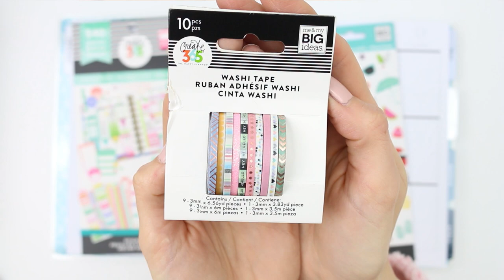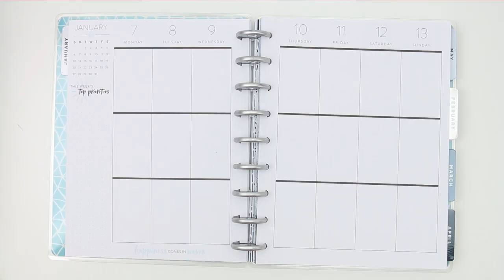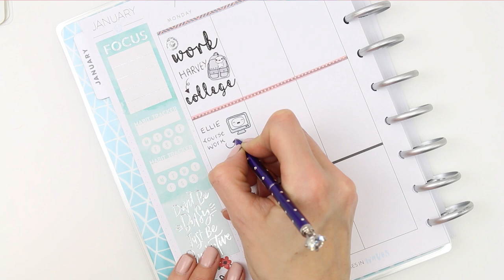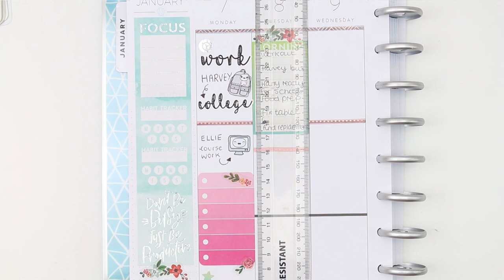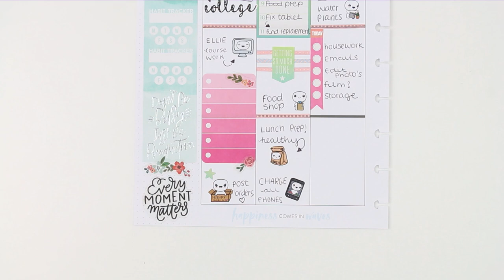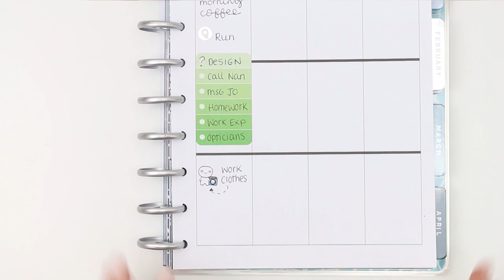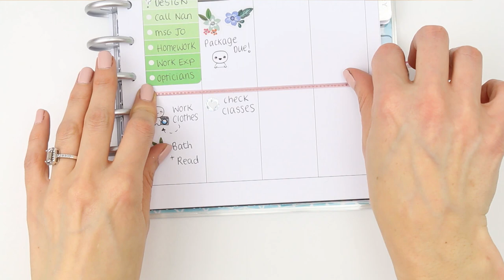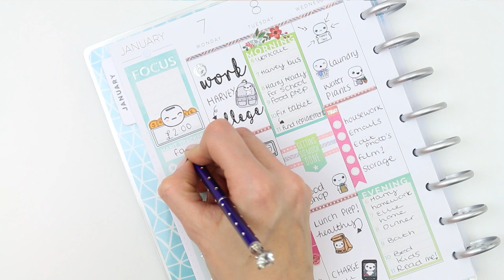Plan With Me / It's all gone wrong!!!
OPEN ME

Happy Wednesday ( should be Tuesday) everyone! Have you used these sticker books before? leave me some tips and ideas on how to use them next time. I need help clearly hehe
Hope you are having a lovely week, thank yo so much for watching, commenting and leaving me likes on my videos, you guys are seriously amazing xox